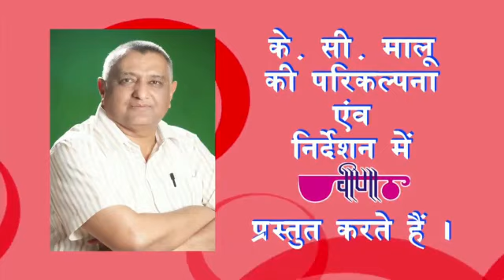सुमधुर गीतों की श्रंखला में 6 जून के लिए ,सीमा मिश्रा जी द्वारा गाय राजस्थानी गीत -एंकर पूरण मल -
Video from Puran Mal Pareek